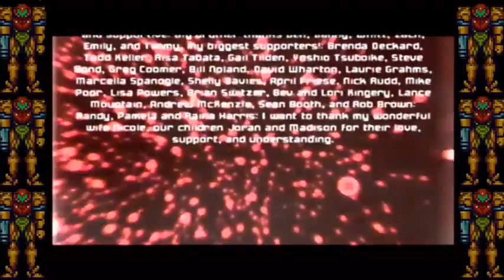Hedrix Gaming Best of Metroid Prime (Part 2) (Sorry for any audio blips)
My computer is not really powerful enough to process this much editing data. It took me months, but I finally finished editing.